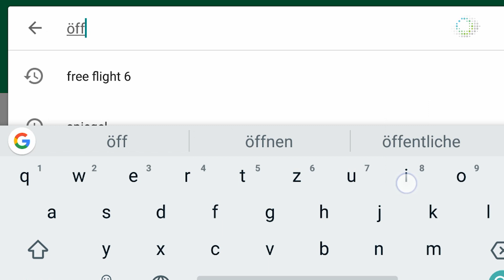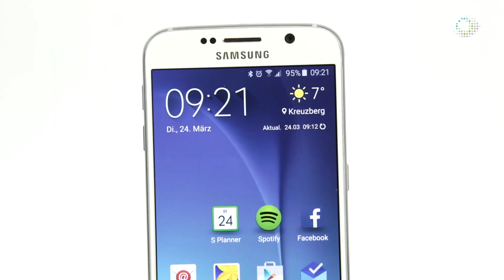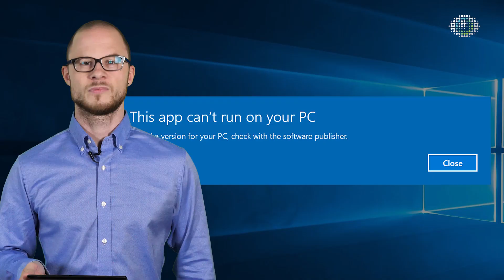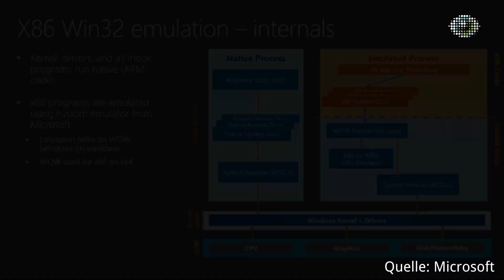Wochenrückblick KW 28 2018 - Hinderlich, wie überall, ist hier der eigne Todesfall!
Im Golem.de-Wochenrückblick für die Woche vom 7. bis 13. Juli 2018 geben wir einen Überblick über die wichtigsten Ereignisse in der IT- und Technikwelt.